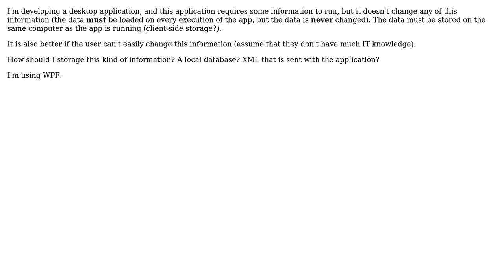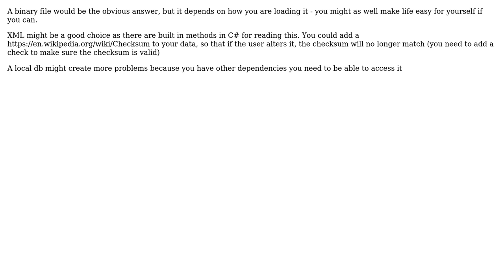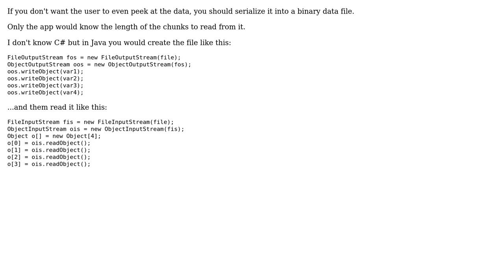Software Engineering: How should I store readonly data to deploy with my application?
With thanks & praise to God, and with thanks to the many people who have made this project possible! | Content (except music & images) licensed under CC BY-SA | Music | Images & others | With thanks to user Tulains Cordova user TheLethalCoder user Matt Wilko user Jon Raynor user appa yip yip and the Stack Exchange Network Trademarks are property of their respective owners. You are responsible for your own actions.